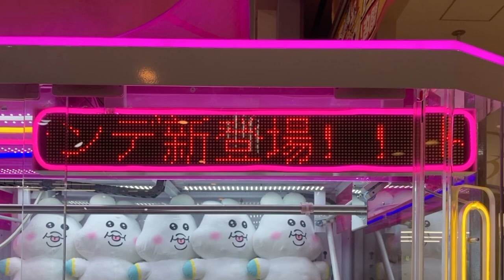ゲーム機設置のLED電光掲示板 トリプルクレーン・グランデ THE 3RD PLANET BiVi沼津店